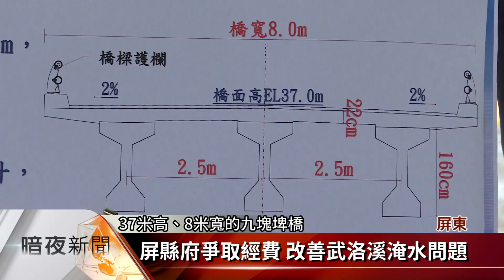屏縣府爭取經費 改善武洛溪淹水問題【客家新聞20180612】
為了改善武洛溪長期淹水的問題，屏東縣政府向水利署，爭取1億2千萬的經費，整治新武洛橋到九塊埤橋的排水問題，縣府表示，全部工程在今年10月完工後，預計可減少10公頃的淹水面積。